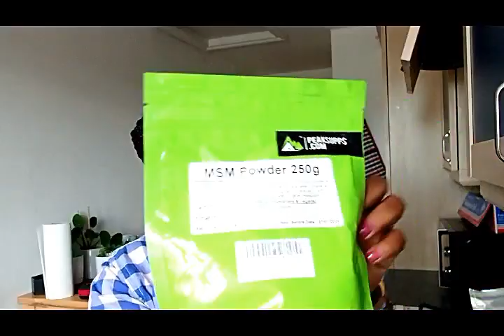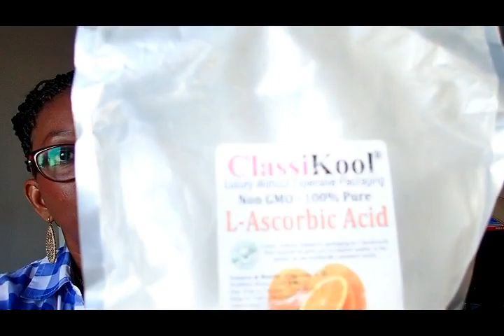MSM - My 12 Month Update - Benefits and Uses | Rebranding Me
MSM - My 12 Month Update - Benefits and Uses. This is a detailed video which I tried to answer questions I have been asked on and off Youtube. I hope it helps.

About: My discovery for methyl sulfonyl methane is a life changer. One of the first things I had to learn was what is organic sulphur, how to use msm powder and what are the side effects of Methyl Sulfonyl Methane. I think my key interest was finding out the msm powder benefits. During my research I found out that there is also msm crystals and the key thing to note when purchasing is making sure you buy organic sulfur.

Another key finding is Msm dosage, how to properly take msm, how to make organic sulfur taste better and what is the difference between Organic Sulfur Vs. Inorganic Sulfur.

I discovered that msm helps reduce joint pains, msm for hair growth, msm for skin lighthening and msm for detoxification. I almost forgot to mention that MSM stand for methyl sulfonyl methane which is a chemical compound.

If you have been using MSM - Methyl Sulfonyl Methane and you have found it beneficial or have an adverse effect do not hesitate to share in the comment of any of  my videos.

And if you find something you think would benefit me, do not hesitate to share. Thank you and Enjoy.

Do you use MSM: (Methyl Sulfonyl Methane - Organic Sulphur)?

Do share your MSM experience.

PRODUCTS MENTIONED:

1. MSM Powder - (methylsulfonylmethane) 250g - 99.9% Pure MSM Powder
2. Lindens Msm 1000mg Tablets (Methylsulfonylmethane)
3. Berocca Performance 15 Orange Flavor Effervescent Tablets
4. Classikool [1kg/ 1000g Edible Vitamin C Powder L Ascorbic Acid

Camera Used:
Olympus TG-5 Camera - Red

I hope you found this video helpful. We are growing.

I look forward to reading your comments and suggestions.

I have an Amazon store where I showcase products bought, reviewed or recommend.

WANT TO BUY ME A DRINK? That would be nice :) You can do so I thank you in advance.